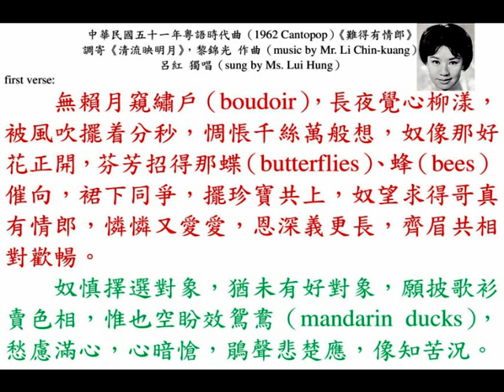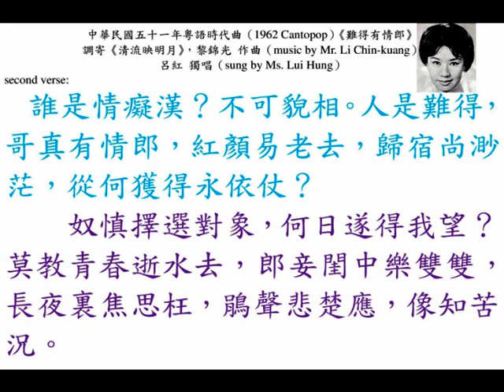呂紅《難得有情郎》，中華民國五十一年，香港『和聲歌林唱片』粵語時代曲。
◎中華民國五十一年（1962），香港（Hong Kong）『和聲（Wo Shing）歌林（โคลัมเบีย (Columbia)）唱片（Record）』出品粵語時代曲（Cantopop）《難得有情郎》，調寄《清流映明月》，黎錦光 作曲（music by Mr. Li Chin-kuang）；呂紅 獨唱（sung by Ms. Lui Hung）。

◎無賴月窺繡戶（boudoir），長夜覺心柳漾，被風吹擺着分秒，惆悵千絲萬般想，奴像那好花正開，芬芳招得那蝶（butterflies）、蜂（bees）催向，裙下同爭，擺珍寶共上，奴望求得哥真有情郎，憐憐又愛愛，恩深義更長，齊眉共相對歡暢。

◎奴慎擇選對象，猶未有好對象，願披歌衫賣色相，惟也空盼效鴛鴦（mandarin ducks），愁慮滿心，心暗愴，鵑聲悲楚應，像知苦況。

◎誰是情癡漢？不可貌相。人是難得，哥真有情郎，紅顏易老去，歸宿尚渺茫，從何獲得永依仗？

◎奴慎擇選對象，何日遂得我望？莫教青春逝水去，郎妾閨中樂雙雙，長夜裏焦思枉，鵑聲悲楚應，像知苦況。